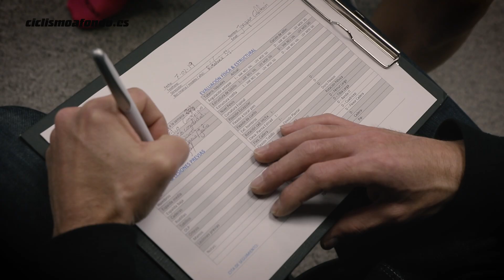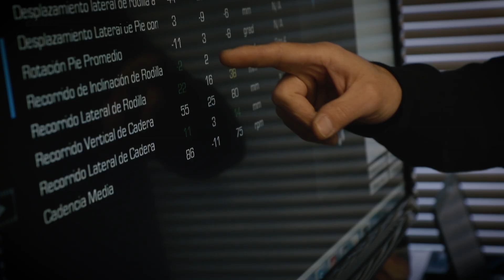Biomecánica con Retul | Ciclismo a fondo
Joaquín Calderón se somete a un estudio biuomecánico mediante el sistema Retul que utiliza Specialized.